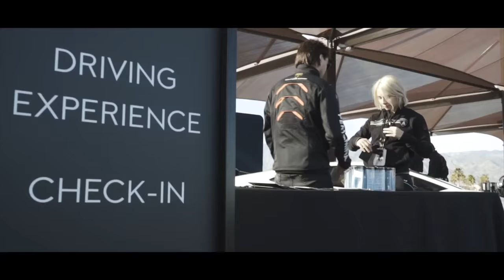McLaren 600LT - O'Gara Coach Exclusive Interview at 1st Malibu Autobahn 2020 - THROTTLE REPORT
Throttle Report brings another exclusive interview from the first Malibu Autobahn event of 2020. Chase, Jared and TR make friends with one of O'Gara Coach's finest, and learn a little about the beautiful McLaren 600LT!

One of the individuals we were very lucky to have met at the first Malibu Autobahn event of 2020, was one of O'Gara Coach's driving instructors.

Camera Work: Trevor Lasley | Jared Sullada | T.R. Catanese
Drone Pilots: Trevor Lasley | Jared Sullada
Edited by: Jared Sullada